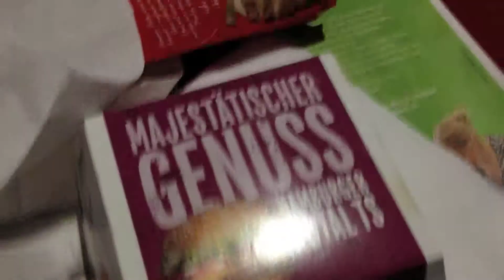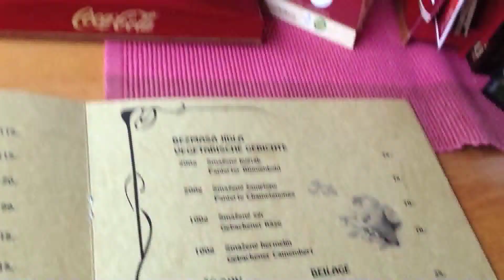Daily Vlog #1 | TheBeautysAddiction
Mein erster Vlog. Ich hoffe es gefällt euch. xx

Was ich auf den Nägeln trage?

Impress press-on manicure